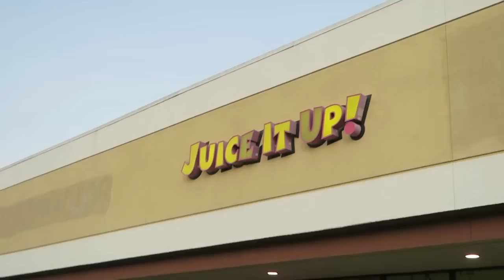RedBox And Chill? (Vlog #113)